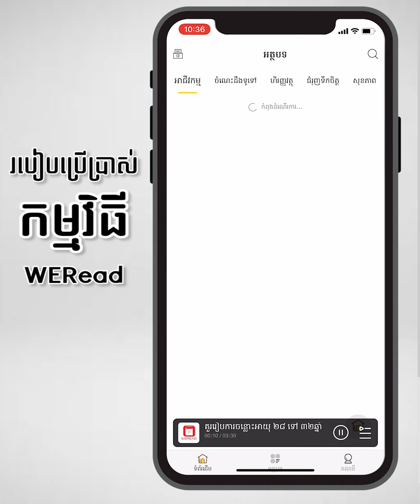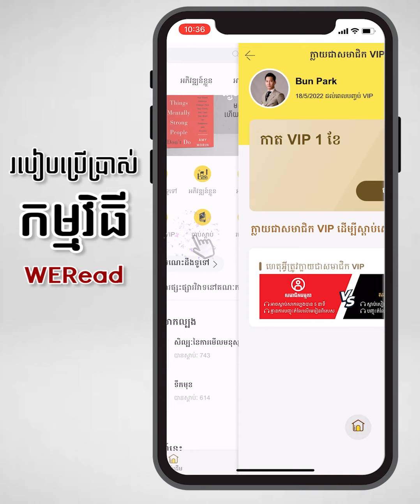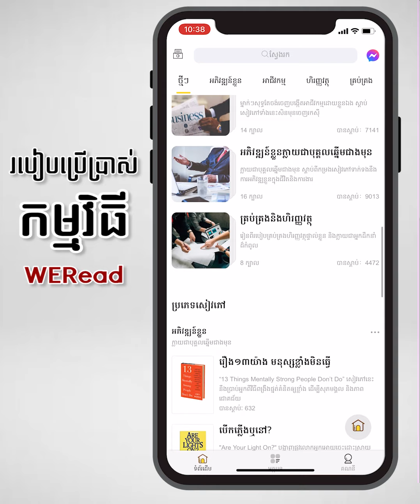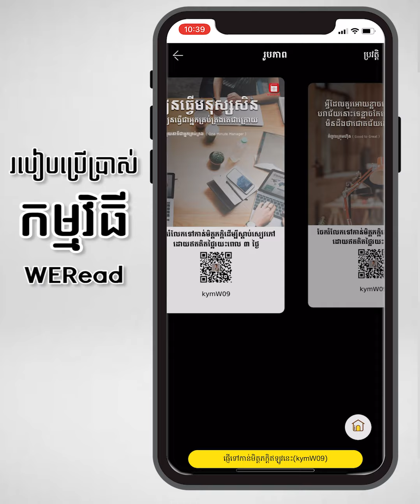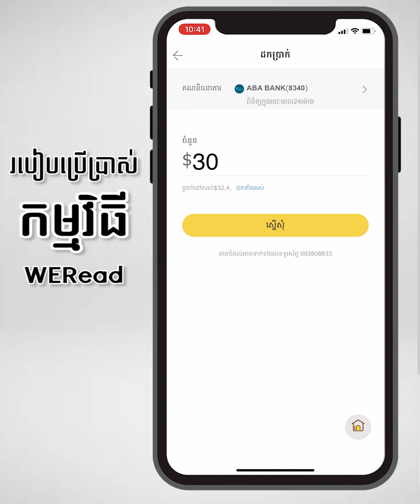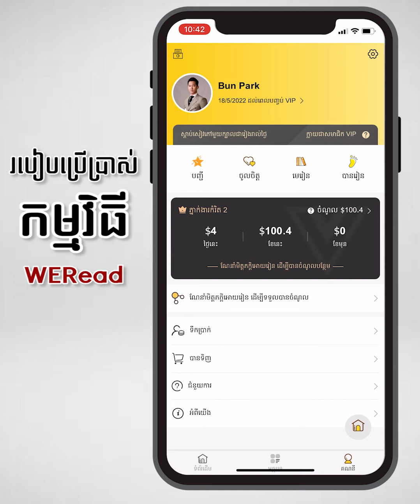Bun Park-របៀបប្រើប្រាស់កម្មវិធី WERead | How to use WERead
សូមស្វាគមន៍មកកាន់ WERead Asia !
WERead គឺជាកម្មវិធីសង្ខេបសៀវភៅល្បីៗលើពិភពលោកជូនអ្នកប្រើប្រាស់ ដោយធ្វើការជ្រើសរើសសៀវភៅល្អៗ​ ហេីយប្រើពេលវេលាជាង60ម៉ោងដើម្បីសង្ខេបអត្ថន័យសំខាន់ៗដែលមានក្នុងសៀវភៅមកត្រឹមជាសំលេង 20នាទី ដែលមានទាំងអត្ថបទ និងសំលេង។ សំរិតសំរាំងយ៉ាងពិសេសសម្រាប់អ្នកដែលចង់ទទួលបានចំណេះដឹងតែគ្មានពេលវេលាសម្រាប់ការអាន។ សៀវភៅចំនួន 120ក្បាលក្នុងមួយឆ្នាំ ដែលនឹងបន្ថែមសៀវភៅថ្មីៗមួយក្បាលជារៀងរាល់សប្តាហ៍នឹងធ្វើអោយប្រជាពលរដ្ឋកម្ពុជាក្លាយជាបុគ្គលមានចំណេះដឹងយ៉ាងពិតប្រាកដ​ ព្រមទាំងមានចំណេះដឹងទូទៅ​ ដែរបានដកស្រង់ពីអត្ថបទល្អៗទាក់ទងនឹងអាជីវកម្ម ធុរកិច្ច សហគ្រិនភាព ភាពជាអ្នកដឹកនាំ ការគ្រប់គ្រង ហិរញ្ញវត្ថុ សុខភាព គ្រួសារ សង្គម បច្ចេកវិទ្យា ប្រវិត្តសាស្ត្រជាដើមមកសង្ខេបជាសំលេងនិងចែករំលែកជូនអ្នកប្រើប្រាស់ដោយឥតគិតថ្លៃ។
•ស្តាប់សៀវភៅ 120ក្បាល/ឆ្នាំនៅលេីWERead!